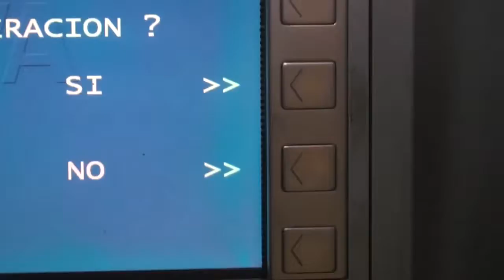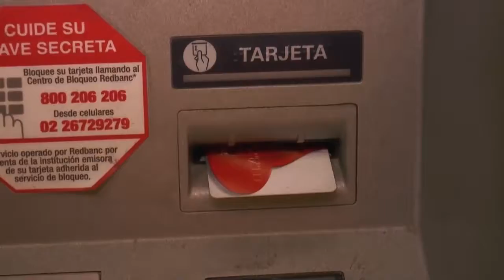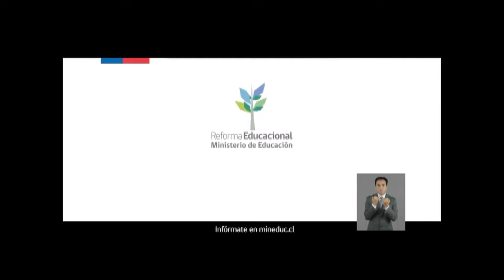PORTAVOZ NOTICIAS 20 DE DICIEMBRE (BLOQUE 1)